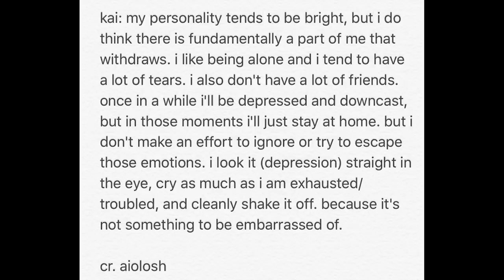KPOP DEPRESSIONE: Lato Oscuro del Mondo Idol in Corea del Sud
Essere un idol in Corea del sud non dev'essere facile, in questo video parlerò di alcuni cantanti del mondo del kpop che si sono aperti sui loro problemi mentali.

Inoltre trovate il mio ultimo album IF su iTunes o Spotify